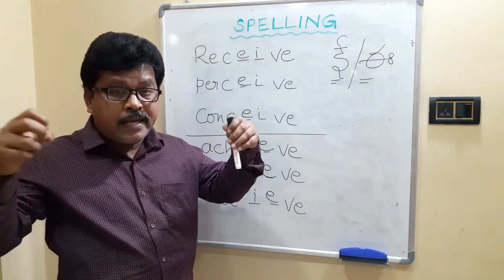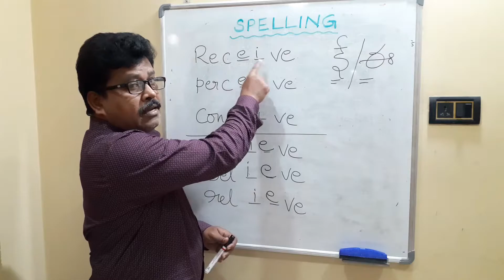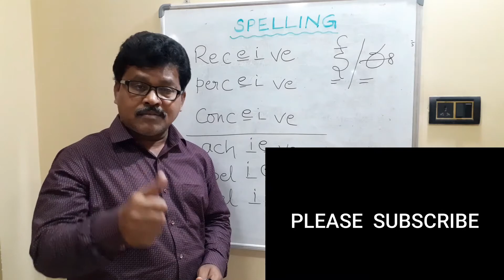Receive- Recieve/Achieve- Acheive ఏది కరెక్ట్ ? ఎలా ?? | Easy Method తెలుగులో In 2mins..!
This video tells about the  spelling rule for Recieve or Receive- Which is Correct ?? What's the correct Spelling? Easy Technique in 2mins..!!
ఏది కరెక్ట్?
ఎలా ?